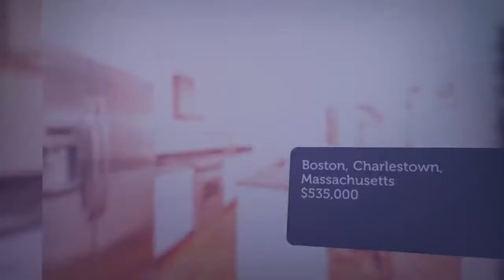House for sale in Boston, Charlestown, $535,000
1 Bedrooms
1 Bathrooms

Boston, Charlestown, Massachusetts